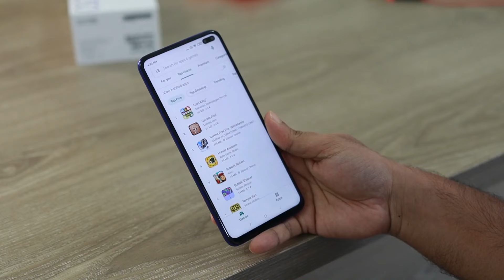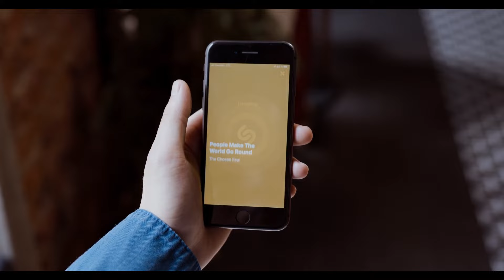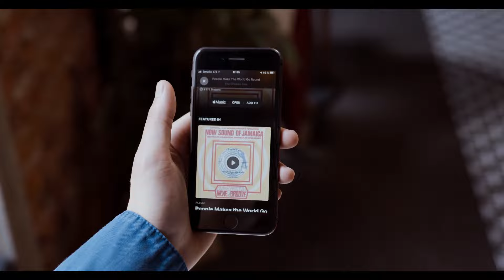Tera Box is Safe | Tera Box is Safe Or Not | Terabox App kya Hai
is terabox safe
tera box is safe
tera box is safe or not
terabox is safe or not
terabox app kya hai
tera box
tera box kaisay use karian
tera box bna ly
how to use tera box
tera box app review
how to ise tera box on mobile
pakistani drama ishq hai
ha ye zid hai meri
\yeh jawani hai deewani songs\
minal khan ishq hai
tiger zinda hai songs
ishq hai new drama ost
ary drama ishq hai ost
ishq hai
danish taimoor ishq hai

Description:-